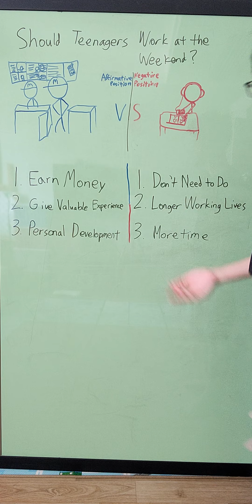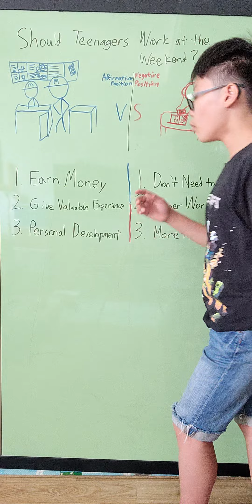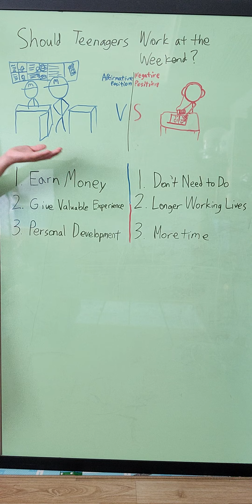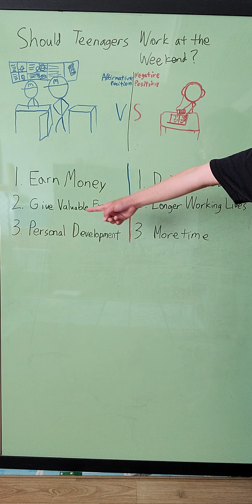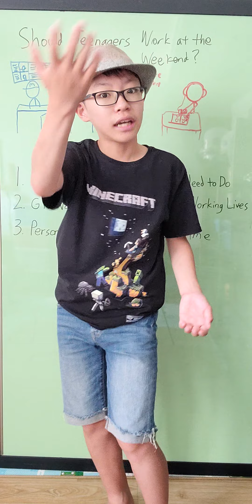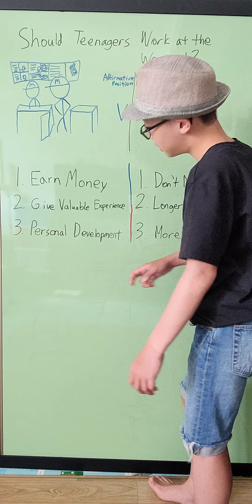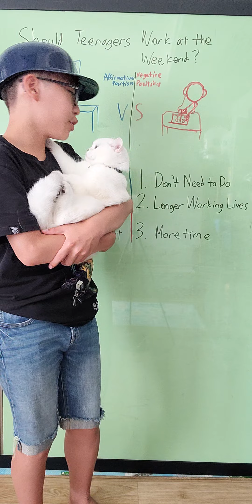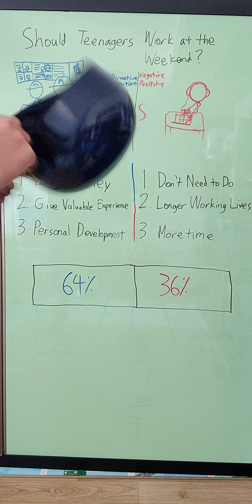한션 Sean : BIG DEBATE 146《 Should teenagers work at the weekend? 》